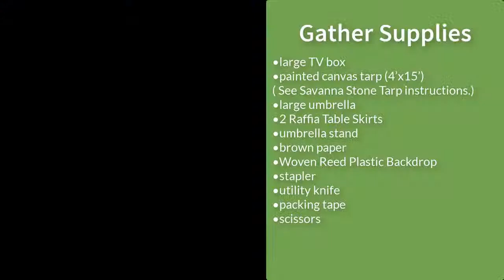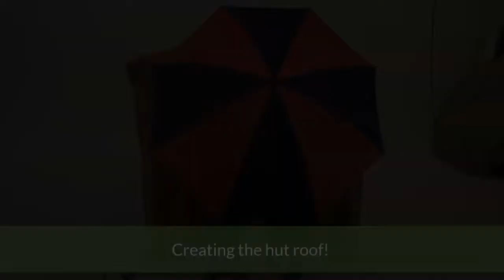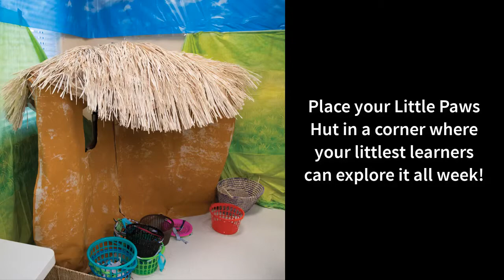Little Paws Hut Using the Raffia Table Skirt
Learn to make a Little Paws Hut using the Raffia Table Skirt.